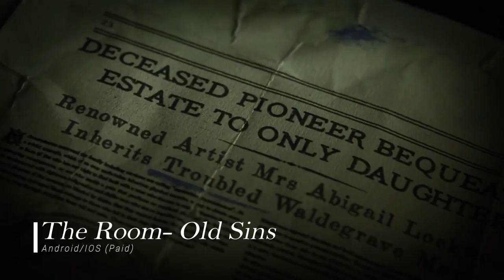New Top Best Android/IOS Games April 2018 #4 Week